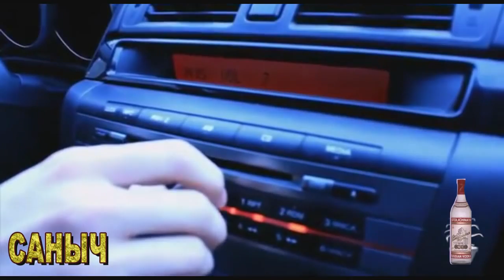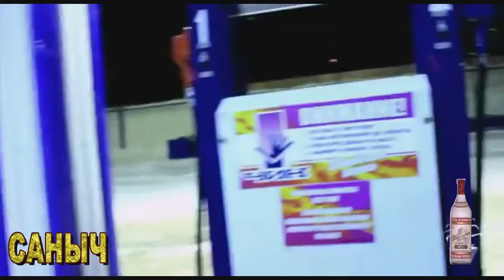Наркоман Саныч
Героинщик сраный!